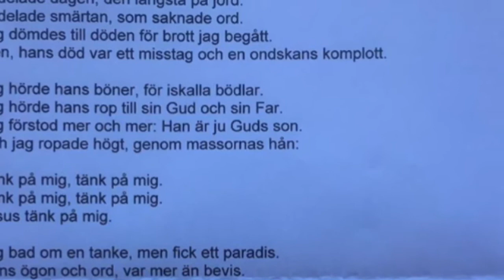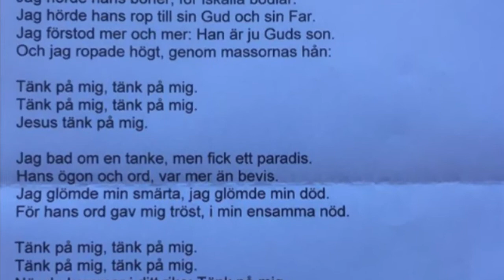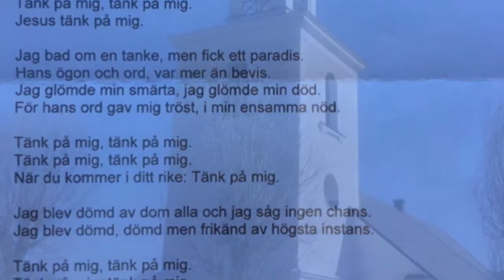Tänk på mig 200410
Sång: Sara Rising
Orgel: Martin Riessen
Häradshammar kyrka Långfredag 2020
Text: Arne Höglund